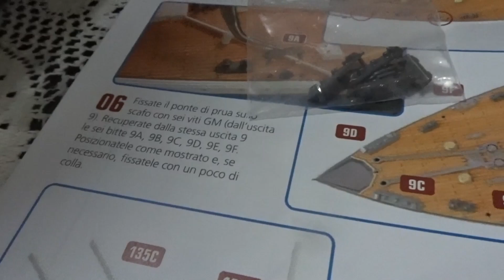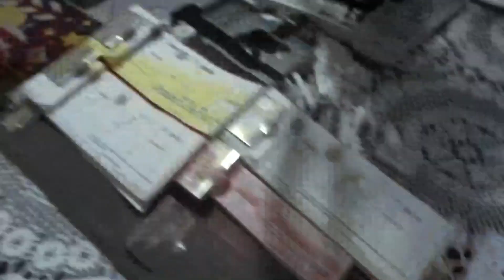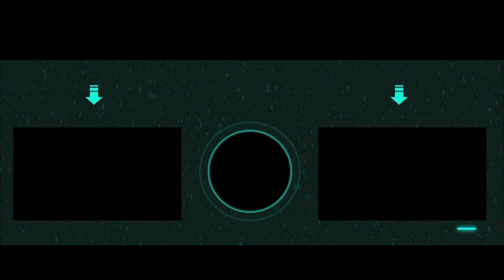Costruisci Il TItanic Uscita Numero #135 Parte 2